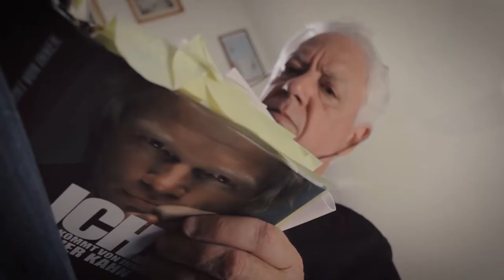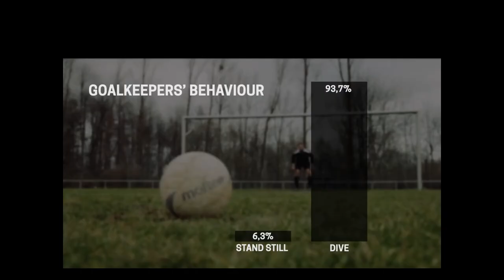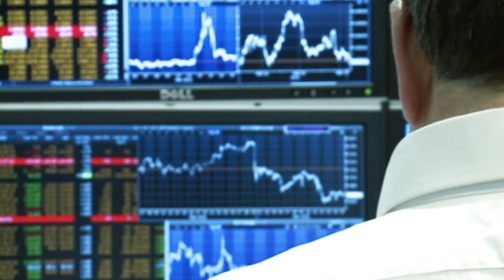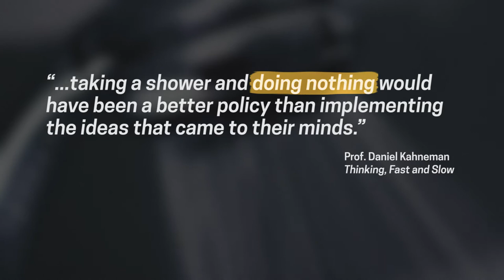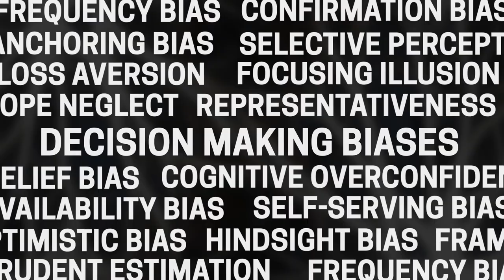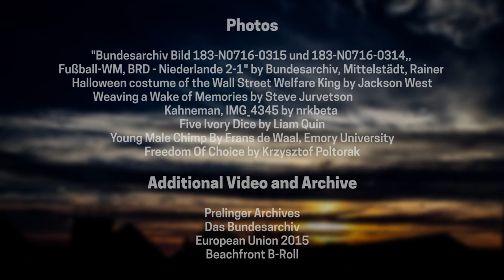To Dive Or Not To Dive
How doing nothing in a time of trouble can save the day.
In this episode we look at what football goalkeepers are doing wrong, decision making psychology and economics to explore the option most people don’t even consider–not doing anything.

Hyperlink sources for all the articles mentioned in the video are on the series website (press the info button)
This episode includes original music by Uri Mohilever.